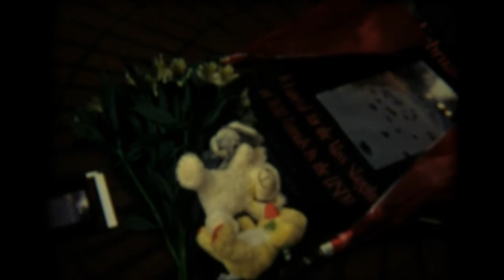Portland Oregon in Super 8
24 Hours in Portland documented on a Super 8 camera.